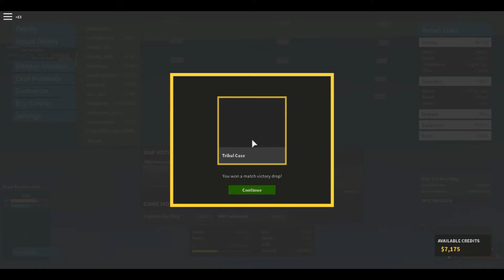The BFG 50 (Phantom Forces gun review)